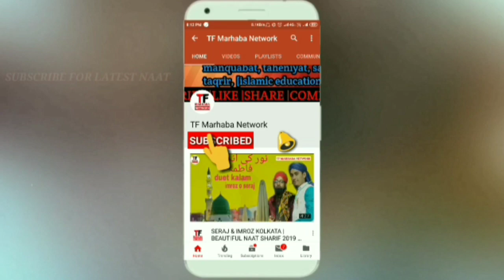एक हसरत है अधूरी | Zamzam Vaishalvi | धूम मचाया सीतामढ़ी में | TF Marhaba Network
Copyright Credit ©
TF Marhaba Network
TF MARHABA NETWORK WhatsApp group for join👇👇👇
Allah hafiz